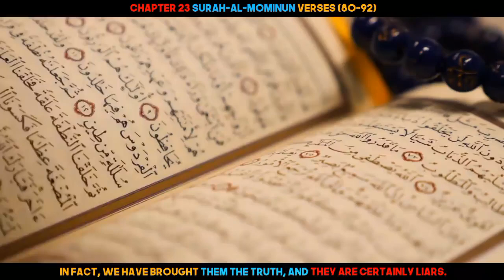Chapter 23 | Surah Al Mominun | verses (80-92)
Hello Everyone!
Please watch the video and share it. Thanks